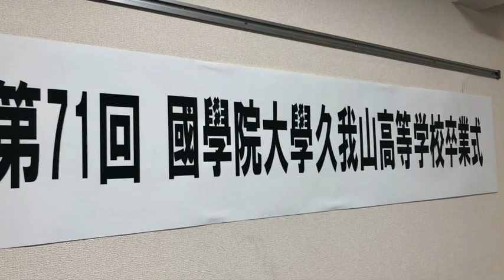2020.2.28 ダイジェスト高校第71回卒業式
久我山の四季Blog